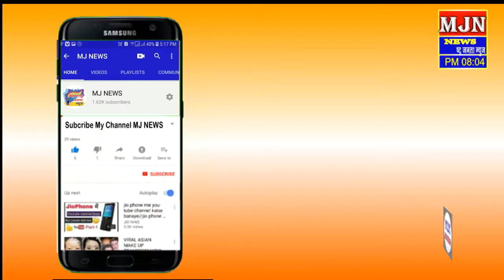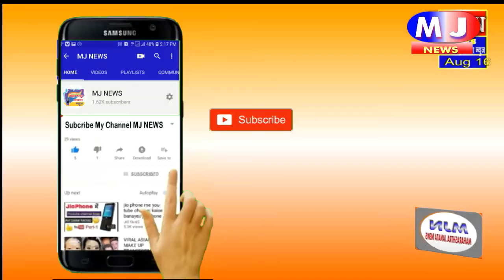MJ NEWS सावखेडा बुद्रुक येथे महात्मा गांधी जयंती साजरी